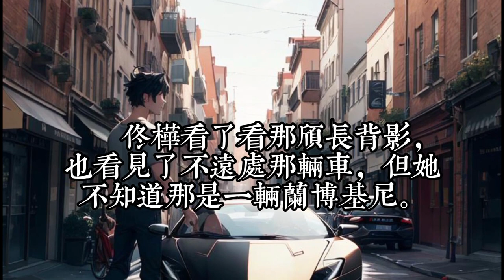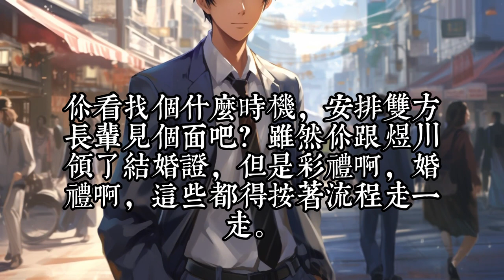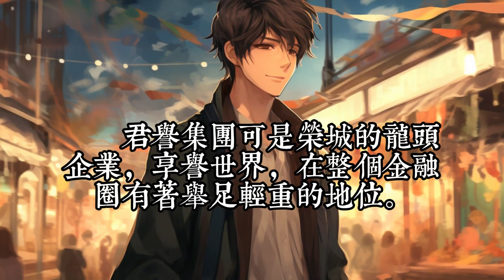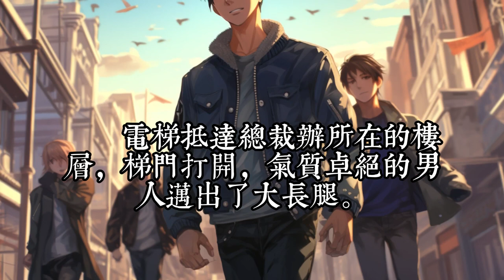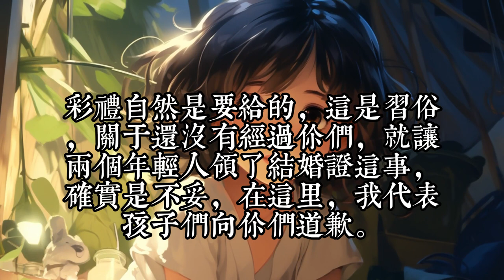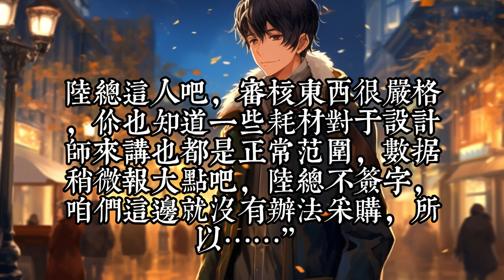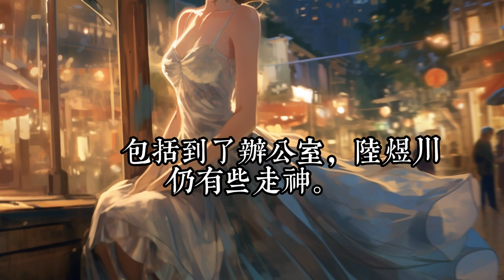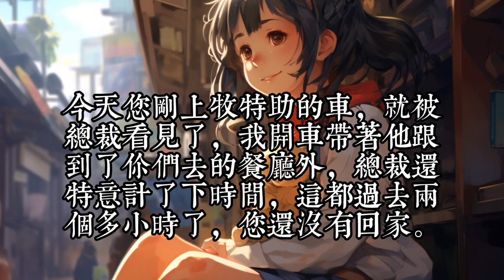《闪婚当天，我怀上了豪门继承人》1 -50本以为嫁不出去的佟桦，闪婚陆大boss，直接怀了个千亿继承人，从此人生开了挂…… 满世繁华不如你，童话来时风很甜。